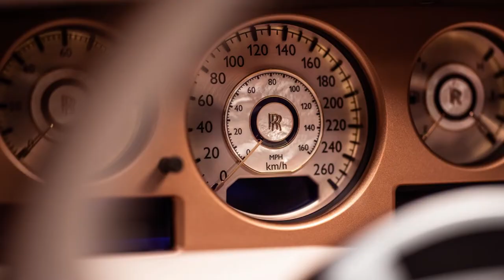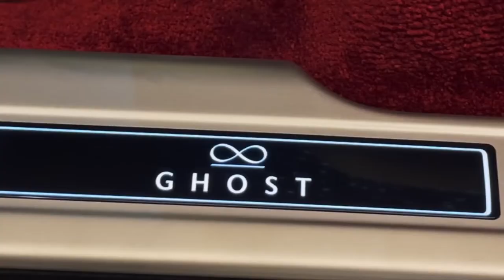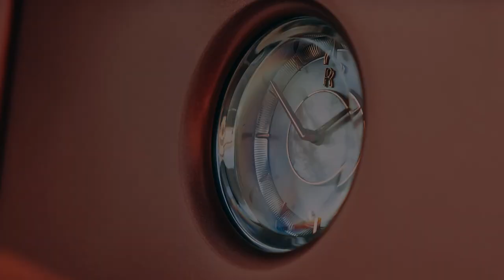Most LUXURIOUS Car In The WORLD!! Rolls Royce "DROPTAIL" - EXCLUSIVE Details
Tech Insights Business

(2-3 ALINEA’S UIT DE TEKST VAN DE VIDEO MET HASHTAGS BIJ BELANGRIJKSTE ZOEKWOORDEN)

About Tech Insights Business

Videos about (Tech Insights, Company Forensics, Tech Reviews)

Written, voiced and produced by (Tech Insights Business)

❓ Copyright Questions